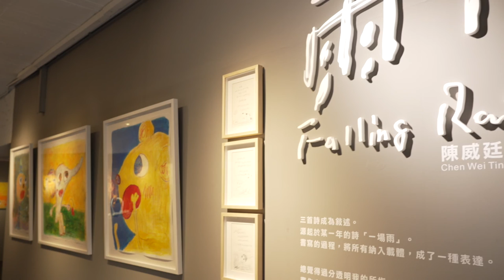陳威廷 個展 Chen Wei Ting Exhibition【 雨下 Falling Rain 】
Here is the exhibition video for recording. I think it can keep this moment. I like the view taking from photographers. Sometimes, it also give me different sides to think.

I try to hold an exhibition by 3 poems, or let these works to be 3 poems, or let the white cube be 3 poems.
「A Rain」is the poem I wrote in 2015. When I finished it and let it be unclear and meaningless, but it seems meaningful. These year, this rain still. I don’t know why it still falls, maybe it’s all about visiting.

我試圖用三首詩成為一個展覽，或者用作品去成為三首詩，甚至是三首詩成為一個白色盒子。
「一場雨」是我2015年左右寫的一首詩，寫完後讓字眼成為模糊，意義不明，但又好像具有意義。近年，這場雨持續著，我也無法揣測是怎麼被介入的，但這可能是某種造訪。

Chen Wei Ting exhibition「Falling Rain」

Date | Apr 18. — May 16.
Preview | Apr 17.
Venue | JIA Art Gallery in Taiwan

Video by Xin Yi Lee